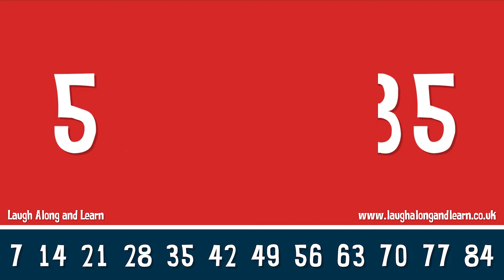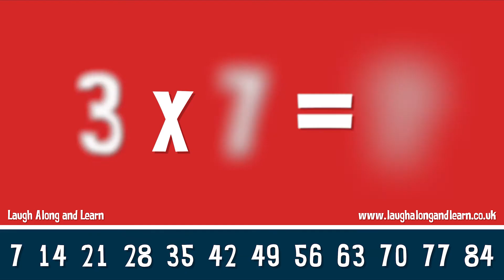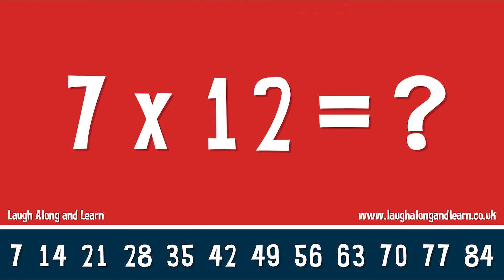7 Times Table Song (Shotgun by George Ezra) Laugh Along and Learn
Learn your 7 times tables to the catchy tune of 'Shotgun' by George Ezra

We have included two methods of learning:

Version 1
1 x 7 = 7
2 x 7 =14
3 x 7 =21
4 x 7 =28
5 x 7 =35
6 x 7 =42
7 x 7 =49
8 x 7 =56
9 x 7 =63
10 x 7 =70
11 x 7 =77
12 x 7 =84

Version 2
7 x 1 = 7
7 x 2 =14
7 x 3 =21
7 x 4 =28
7 x 5 =35
7 x 6 =42
7 x 7 =49
7 x 8 =56
7 x 9 =63
7 x 10 =70
7 x 11 =77
7 x 12 =84